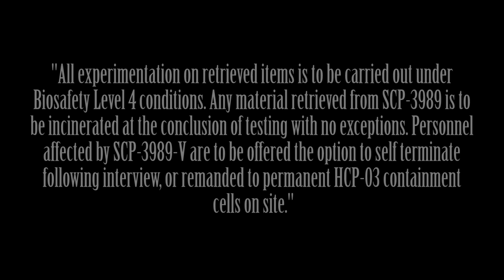Exploring the SCP Foundation: SCP-3989 - The Bone Orchard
This video, being derived from this content, is hereby also released under Creative Commons Sharealike 3.0.